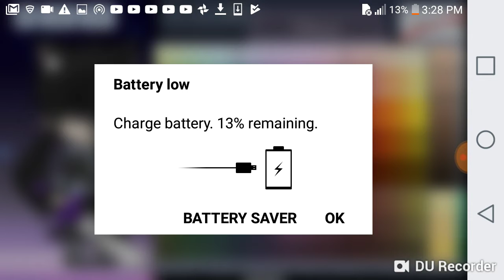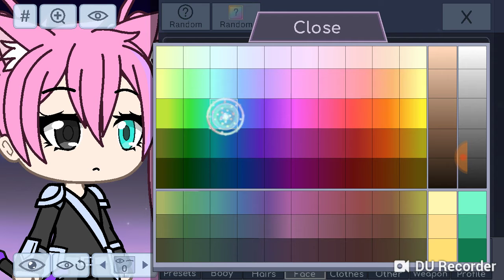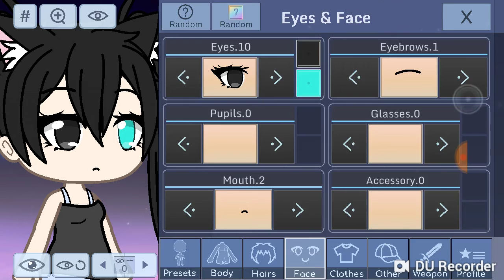Changing my gacha verse hair for fans